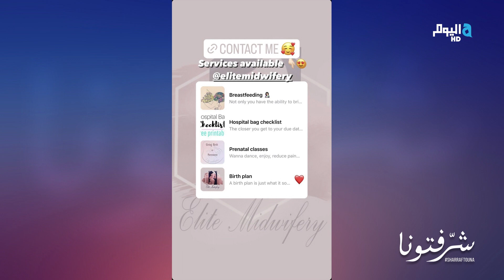الحمل والتحضير للولادة مع القابلة غابرييلا يونس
عليك الاستعداد نفسياً وجسدياً من خلال الانضمام إلى حصص ما قبل الولادة، أو من خلال قراءة الكتب، ومشاهدة الفيديو أو من خلال القيام بكل ما تعتقدين أنه سيساعدك.
لقاء شيّق مع القابلة غابرييلا يونس والتي تطرح المواضيع التي تتولى صاحبة الاختصاص التعامل معها من مرحلة الاستعداد لأستقبال المولود الى ولادته وما بعد الولادة  في سبيل تسهيل وتنظيم حياة أفضل للأم والمولود في فقرة برنامج شرفتونا ضيفة ديانا رزق وتمار أفاكيان.